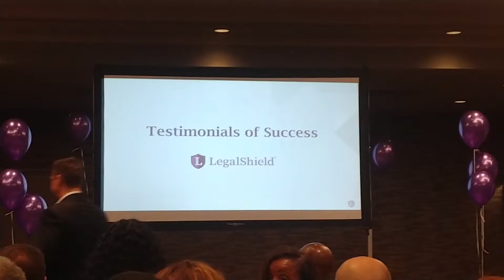Legal Shield Testimonies + Alexa, Jeff Bell